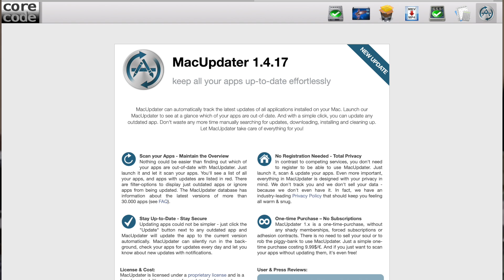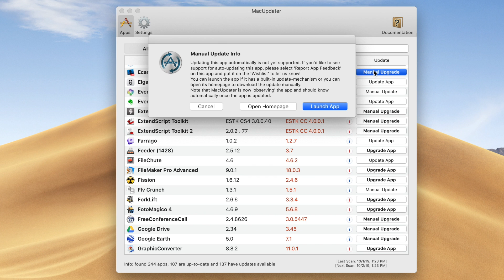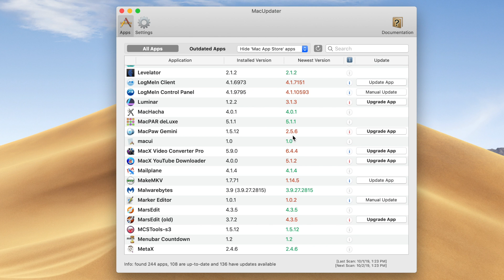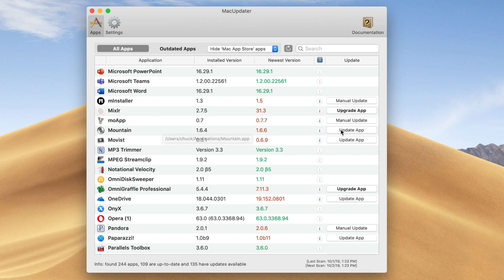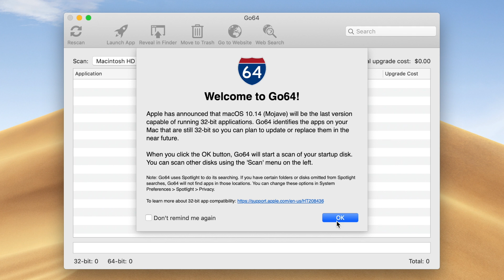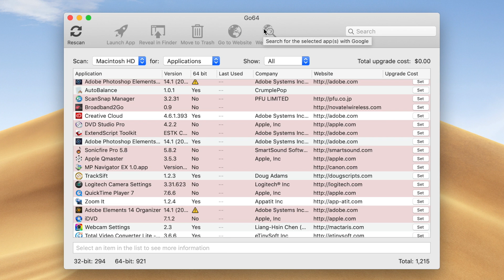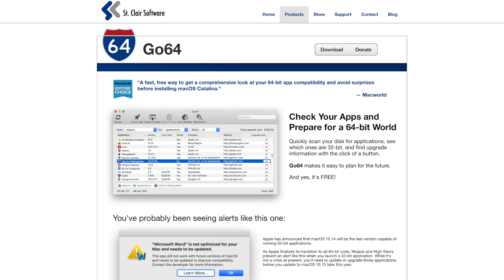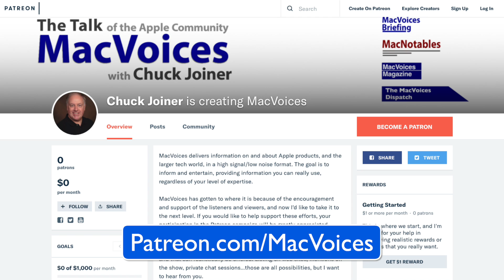MacVoices #19224: Briefing - Two Apps To Help Prepare For macOS Catalina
Is the thought of upgrading to macOS Catalina uncomfortable? Two utilities out there can help ease the preparation process. MacUpdater from CoreCode will help you determine if your installed apps are up to date, and if not, can assist in getting them current. Go64 from St. Clair Software scans your installed apps, identifies what are and aren’t 64-bit apps, and can even help you plan the budget you will need to get ready for Catalina. See what they can do and how they do it.